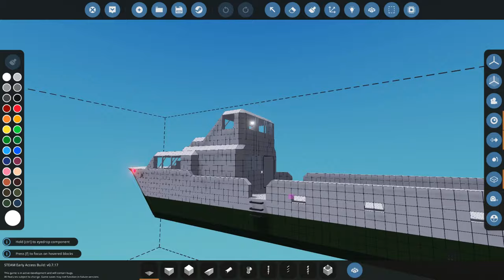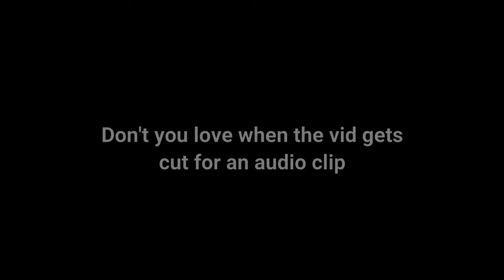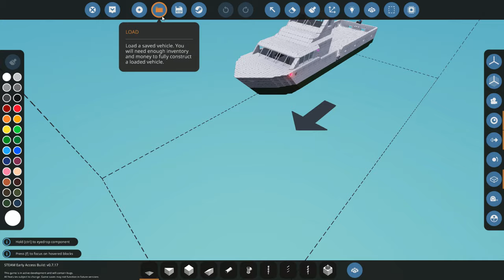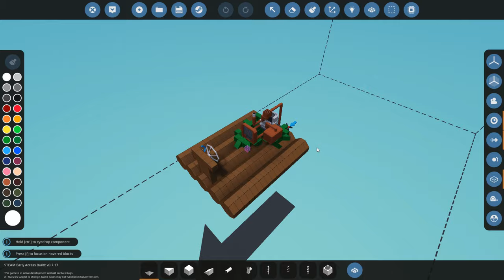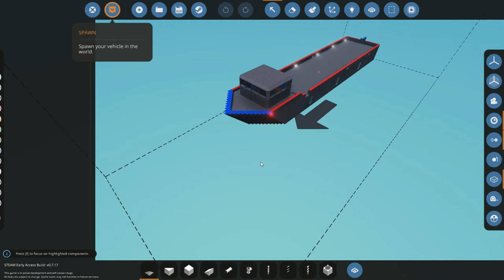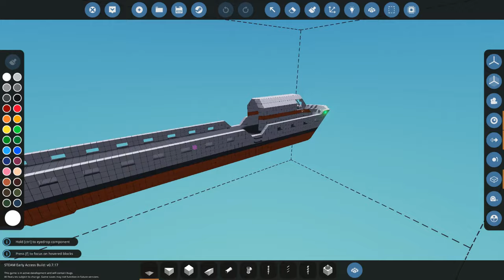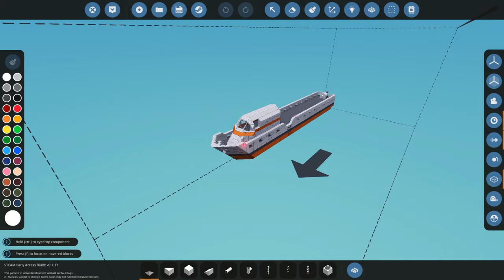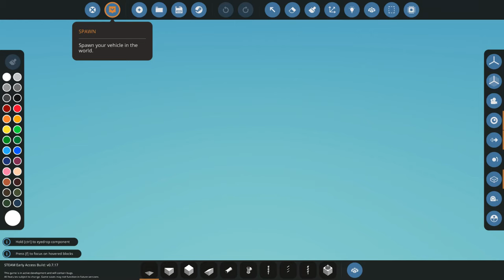Testing my custom ships on Stormworks!!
Today we will be testing these boats
I've created on Stormworks, will they survive?